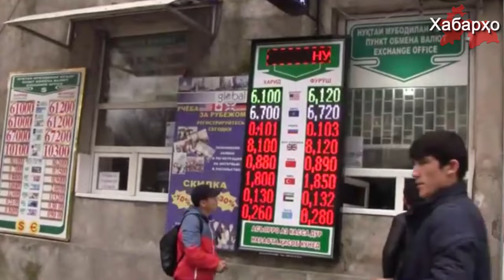В Таджикистане растет число безработных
Из за экономического кризиса в Таджикистане, население столкнулось с новой волной безработицы.
По данным Агентства по статистике Республики Таджикистана за первый квартал текущего года в вынужденные неоплачиваемые отпуска было отправлено 5 тыс. 400 жителей страны.